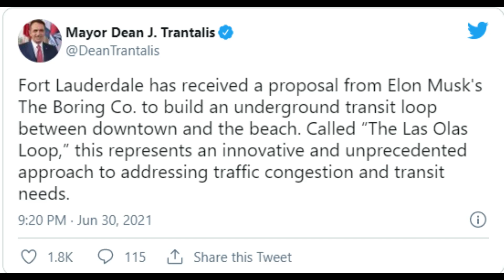TESLA DOES IT & now they all follow!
Today we discuss Tesla move to vertical integration that gave them a massive lead. The fact that Tesla did it and succeeded makes all the other carmakers follow Tesla now!.

Cheers

Marian